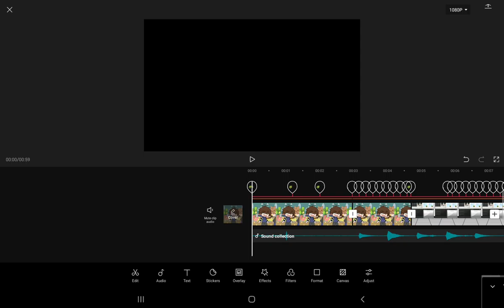Wip i guess? (yes you play as Matts pov-)